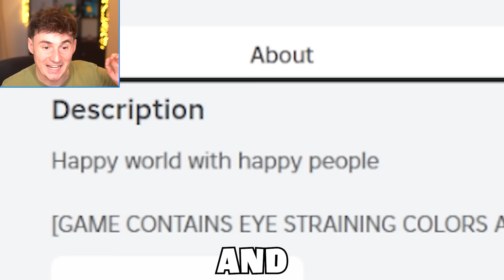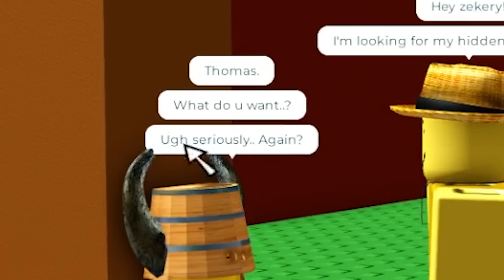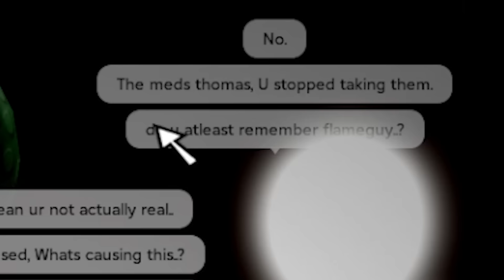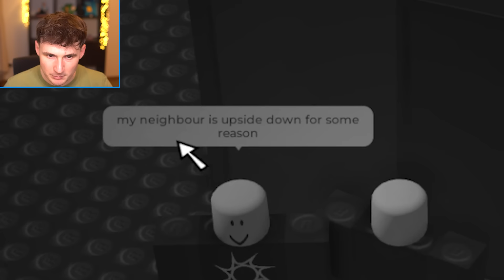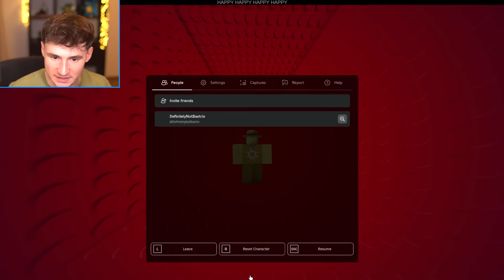The Happiest Game in Roblox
I completed the happiest game in roblox